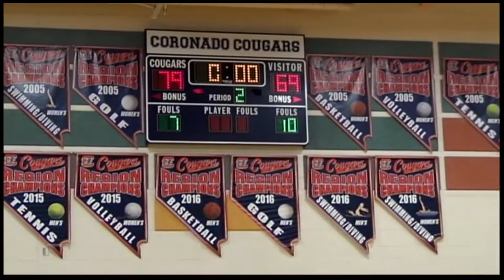Palo Verde vs. Las Vegas 12/22/17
Tarkanian Classic